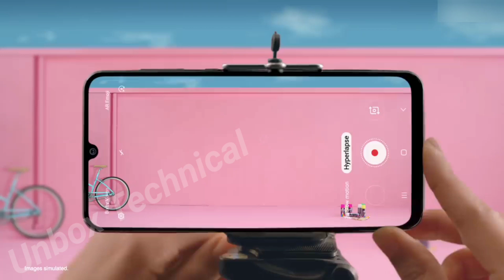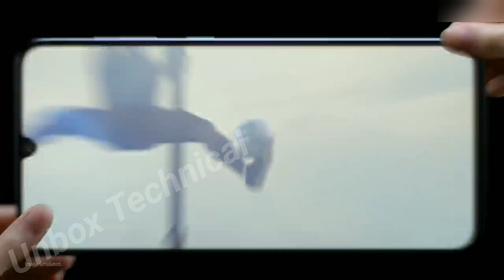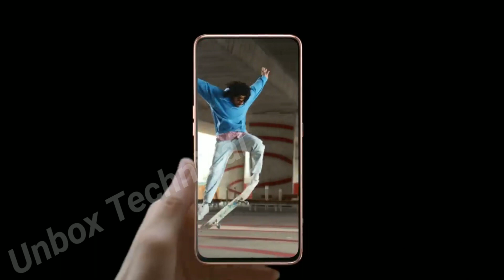Samsung Galaxy A42 5G - Snapdragon 690 5G | 5000 mAh - Specs Revealed | ₹24,999/-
Redmi note 9

OnePlus 7T
OnePlus 7T Pro
OnePlus 7 Pro
OnePlus 8
OnePlus 8 Pro
Oneplus Nord

Mi 10 (108 MP Camera)
Redmi K20 Pro
Redmi K20

OPPO A5 2020
Oppo Reno3 Pro
Oppo F15
Oppo A12
Oppo A31

Vivo Y50
Vivo Y30
Vivo U10

About : unbox technical is a YouTube Channel, where you will find technological related video dekhne ke liye channel ko subscribe Kar ke Bellicon Ko dabana nahi boliyega Jay Hind Jay Bharat